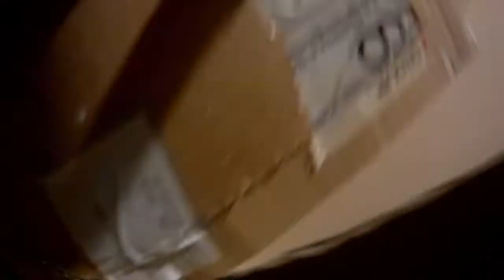DIY TANK PROJECT- day 6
Just enjoy this nice homemade tank!